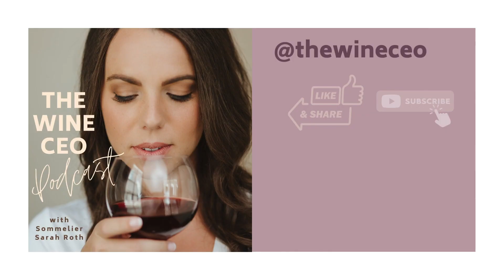Wine & Castles - An introduction to The Loire Valley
What do you know about The Loire Valley? Have you heard of any wines coming from this region? Do you know what major grapes are grown here? In this week's podcast, Sarah is giving a brief overview on the Loire Valley. It's a quick episode to give you a high level perspective on the region and the main facts you need to know before diving into wines from this region. New podcasts drop every Wednesday!

Sign up for The Wine CEO newsletter and get a free guide to Food & Wine Pairing: thewineceo.com

Instagram & TikTok: @thewineceo